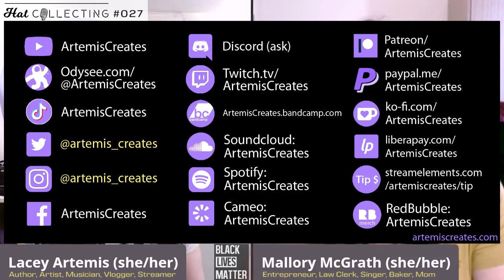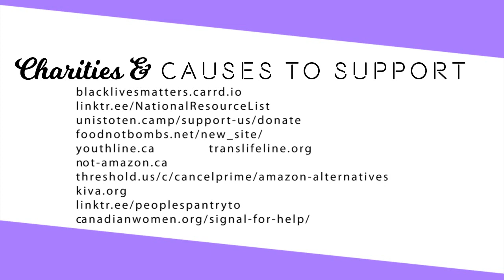#027 Mallory McGrath (CEO/Entrepreneur, Litigation Law Clerk, Singer, Baker, Mom)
Mallory McGrath is the Founder & CEO of Viive Planning, a litigation law clerk, a trained classical singer, a mom, a wife, and an amateur paleo baker. Mallory’s pronouns are she and her.

Lacey and Mallory have a great extended discussion about the need for both creative freedom as well as order, how you define yourself, why it's so important to develop confidence in speaking publicly, a new perspective on 'heavy hats', staying connected during the pandemic, self care and dealing with perimenopause at 34, and much more!

TIMESTAMPS:
Where did you grow up? (00:54)
Lasting influence? (01:17)
LAND ACKNOWLEDGEMENT (02:34)
How did you get into the things you do? (05:08)
What would you say is the biggest misconception about your job? (09:56)
When you were a kid, what did you want to be or do when you grew up? (17:32)
What age were you when you felt you'd found the path that felt right for you? (21:12)
What was one of the biggest obstacles to finding that path and getting onto it? (25:18)
What was the last act of self care that you did for yourself, no matter how small? (29:12)
What is the last new thing you learned, and what is something that you would still like to learn? (33:14)
What are your two most dissimilar 'hats'? (38:09)
Are there any skills you have that you've used in unexpected ways in your travels? (41:32)
Without necessarily naming names, what is an example of a good 'hype hat' (person) in your life, and what is an example of a 'heavy hat'? (48:44)
Have you dealt with any disabilities or mental health issues in your life and how have you worked through them? (56:36)
What is something big that you failed at in your life, but you learned a valuable lesson from it, and what was the lesson? (01:02:01)
What advice would you give to a teenager? A 30 year old? A grandparent? (01:05:45)
The guest asks me a question (01:12:48)
Are there any specific causes or charities that you'd like to raise awareness of? (01:21:48)
Plugs! (01:23:52)
The Traditional Hat Sign Off (01:26:15)

to access the bonus episode!